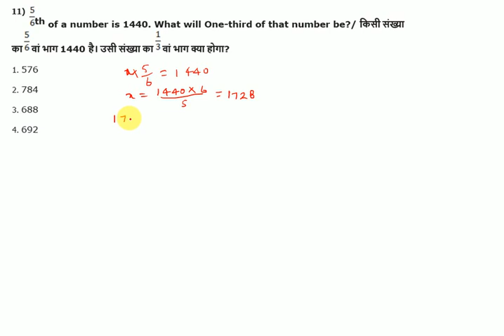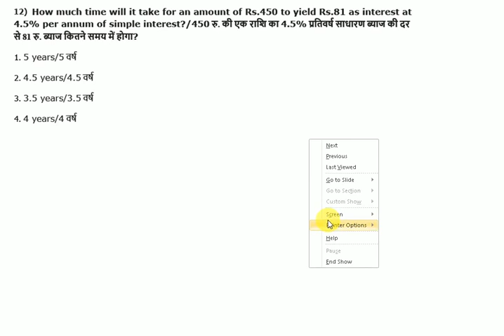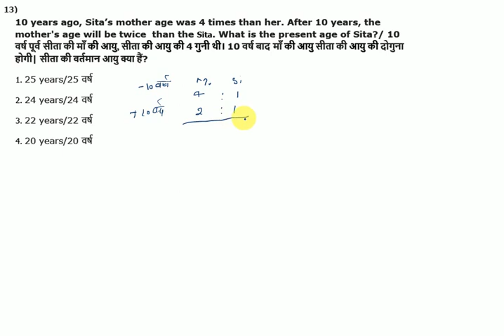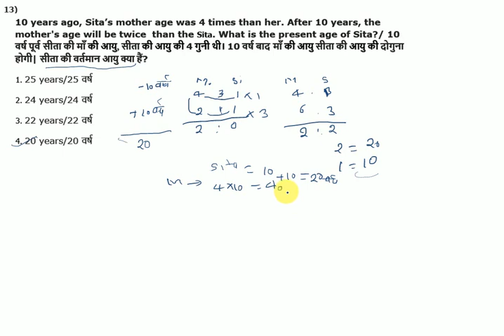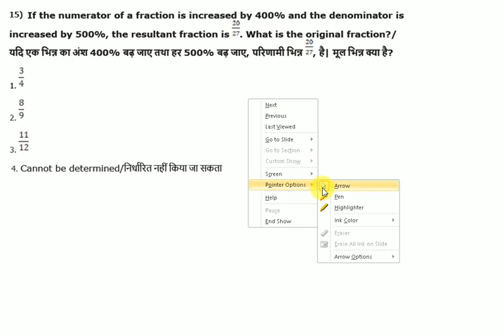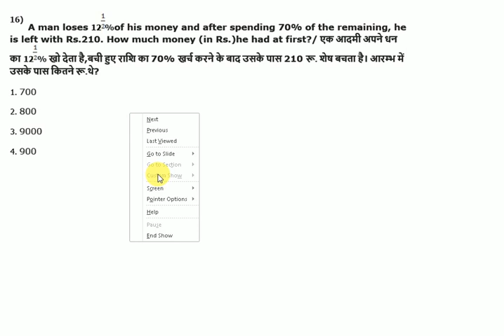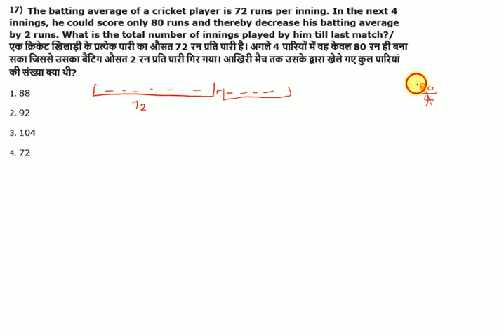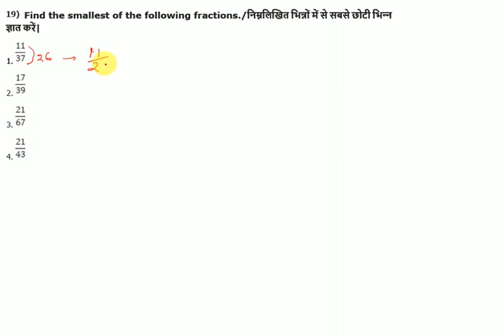जेल प्रहरी MATHS TRICKS 18 JULY 2017 (12:00 PM ) SOLUTION part 4 maths by mp classes vyapam maths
VYAPAM JAIL PRAHARI  18 july 2017(12:00pm)
maths tricks part-4
vyapam solved paper
VYAPAM JAIL PRAHARI SOLVED PAPER
MATHS TRICKS
MATHS SOLVED PAPER
m p classes
mpclasses
जेल  प्रहरी maths